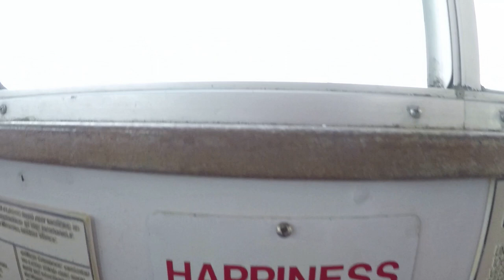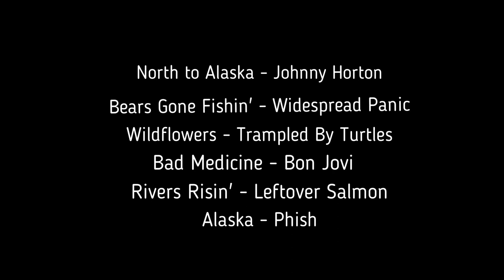Salmon Slayers Alaska 2018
8 Person trip to Alaska, 2 Boats and 5 Days of Chartered Salmon Fishing.  Lodging @ Log Cabin Resort and RV Park near Craig, AK.